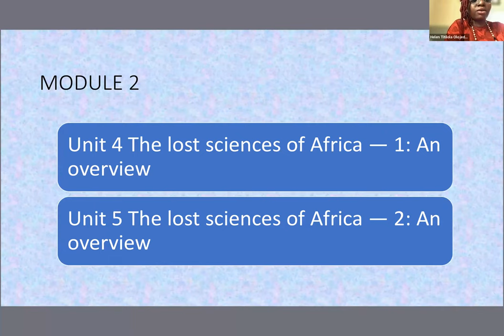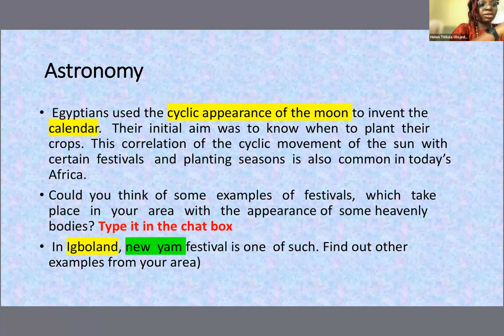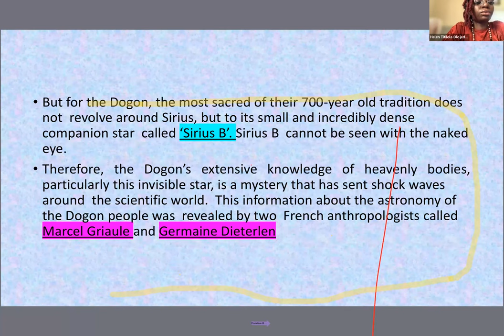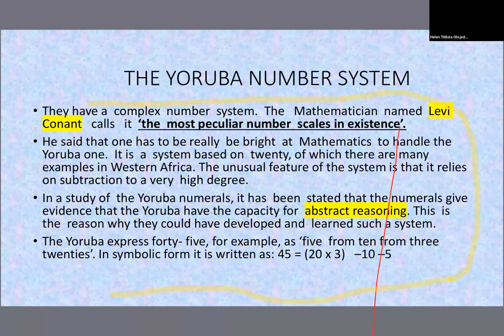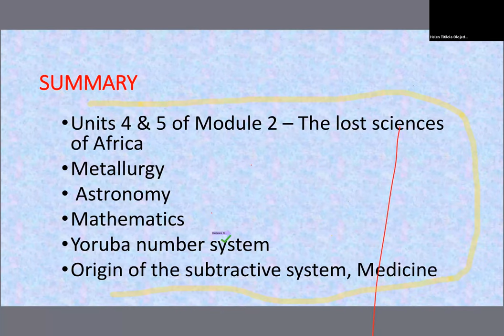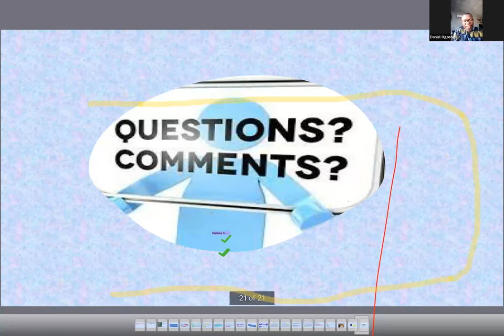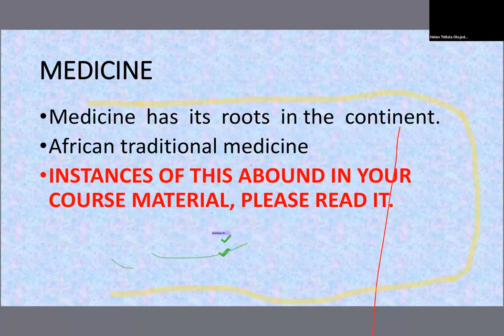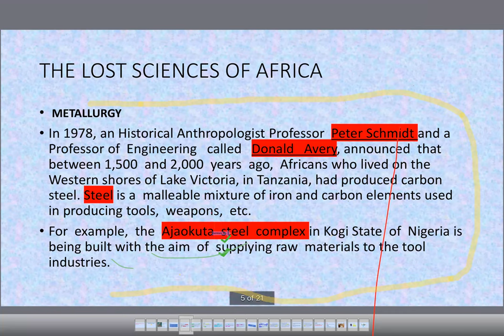GST 105 week 6 HISTORY AND PHILOSOPHY OF SCIENCE facilitation 2023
🔍 **"Unlocking the Secrets of Science: GST 105 Facilitation Extravaganza! 🌐📚 GST105Revolution ScienceExploration**

🎓 Embark on an intellectual journey as we delve into the captivating world of GST 105 - History and Philosophy of Science! 🚀✨ Join our facilitation video for a riveting exploration of the roots, evolution, and philosophical underpinnings of science.

✨ Uncover the fascinating history that paved the way for modern scientific thought.
🌈 Dive into the philosophical foundations shaping our understanding of the natural world.
📚 Gain insights that will not only elevate your studies but also ignite a passion for the scientific realm.

Ready to transform your perspective on science? Hit the share button and invite your peers to join this intellectual revolution! 🤝🔬

📌 Evolution of Scientific Thought
📌 Influential Philosophical Concepts

Ready to embark on a mind-expanding journey? Click play and let the GST 105 revolution begin! 🎬🔍 GST105Adventure PhilosophyOfScience CuriousMinds"**